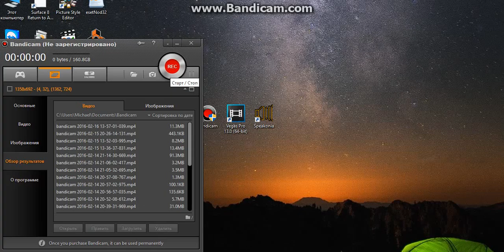Side By Side Video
Credit To Outfit7